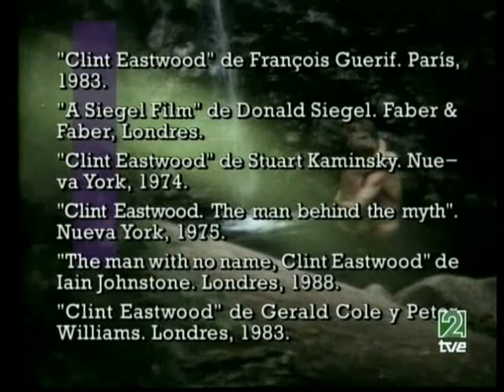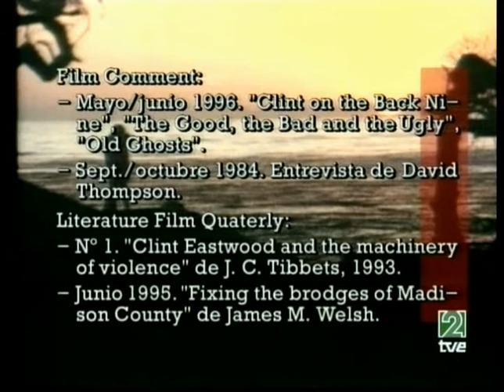Qué grande es el cine: Escalofrío en la noche (parte 5)